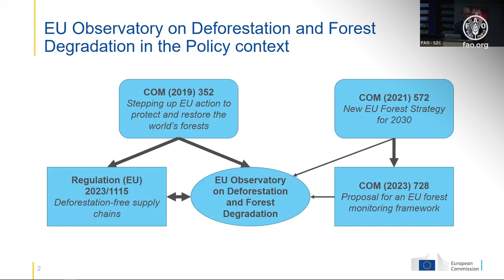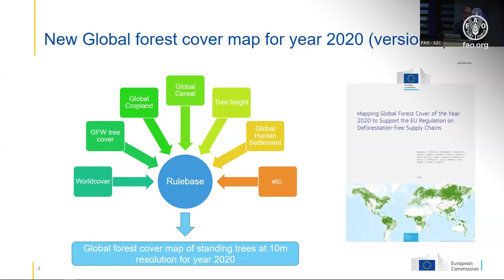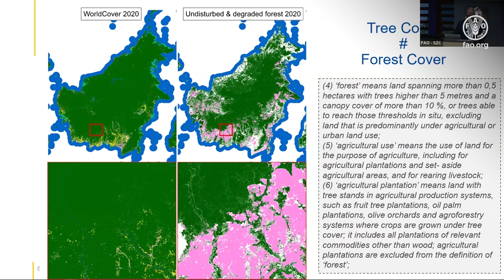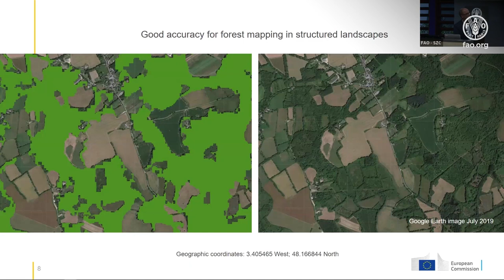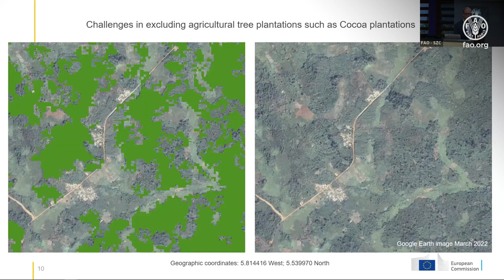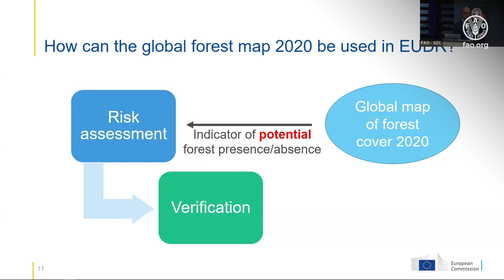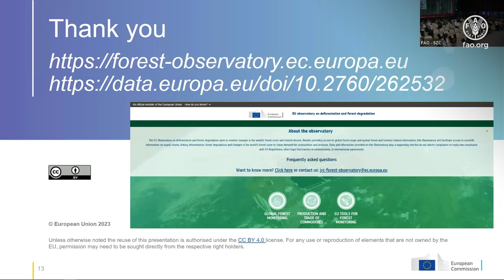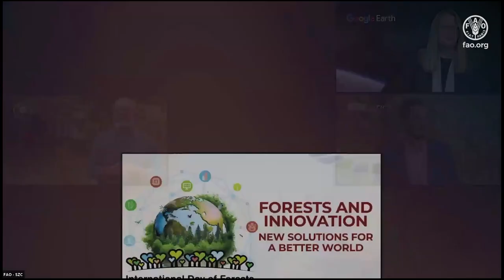How innovation is driving change in forestry event: Technical Session 4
New technological innovations are needed to halt deforestation and forest degradation

A Food and Agriculture Organization of the United Nations event to celebrate the International Day of Forests 2024.

Keynote speaker: René Colditz, JRC, European Commission

Moderator: Laura Vary, World Resources Institute

Panelists
Elke Sümnick-Matthaei, SAFE
Roselyn Adjei, Forestry Commission of Ghana
Nicholas Clinton, Google
Michaela Foster, EFI
Mikaela Weisse, WRI
Rémi d’Annunzio, FAO

Innovation and technology are revolutionizing the way we protect and use forests as the world faces unprecedented challenges threatening human well-being and nature. New solutions are transforming forestry, allowing more accurate mapping and monitoring, empowering Indigenous Peoples to be the guardians of forests, promoting ecosystem restoration and driving the development of more sustainable wood and forest products.